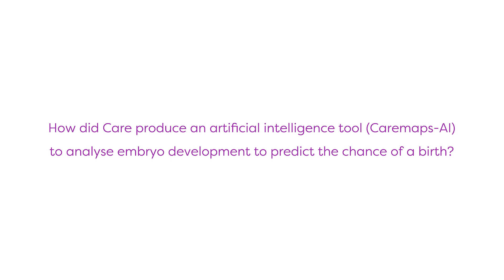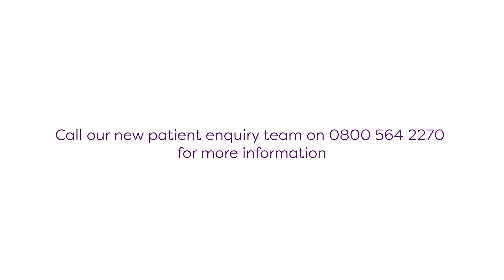Dr Alison Campbell - Caremaps and technology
In this video Dr Alison Campbell - Care Chief Scientific Officer talks about our Caremaps algorithm to support embryo selection and how technology helps us in IVF